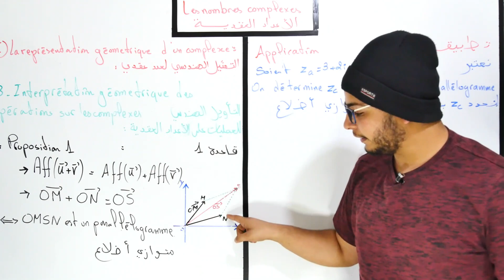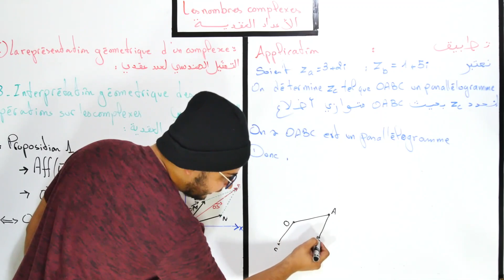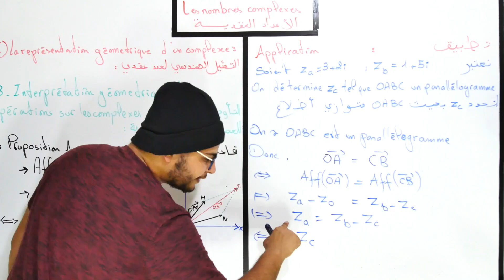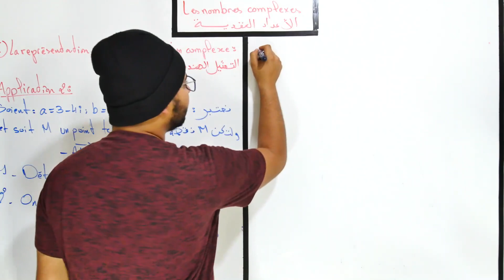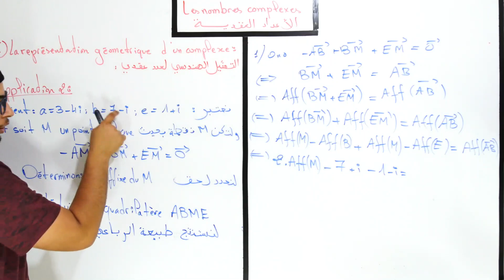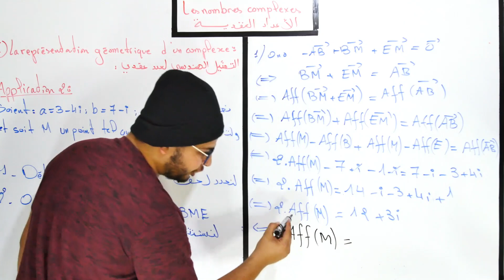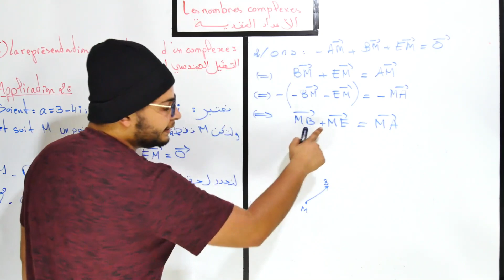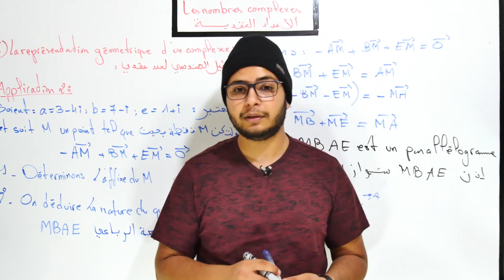Les nombres complexes : #4 l'intérprepation géométrique des opérations sur les nombres complexes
Les nombres complexes الأعداد العقدية

Pour les résumés et les séries d'exercices للملخصات و سلاسل التمارين